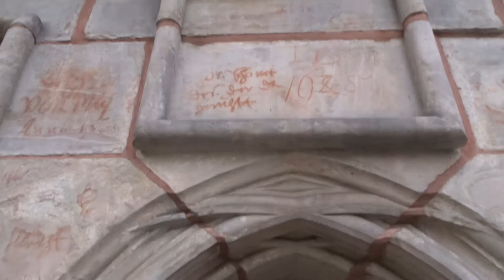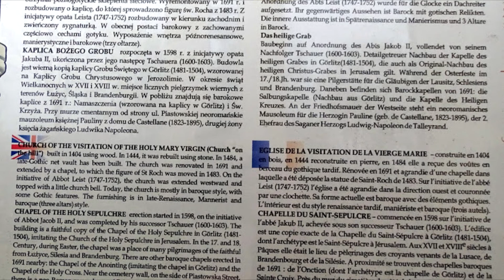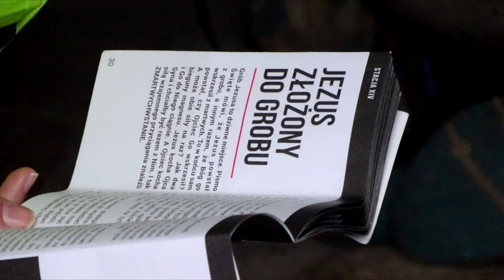EKSTREMALNA DROGA KRZYŻOWA ŻARY ŻAGAN 2019